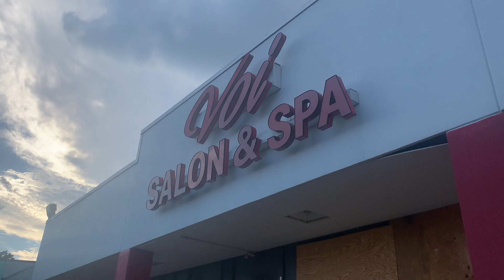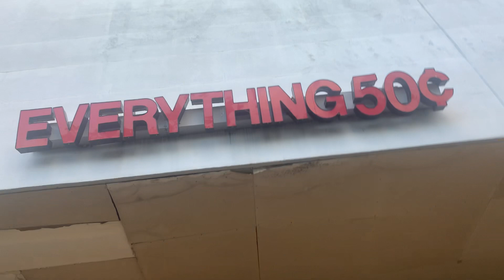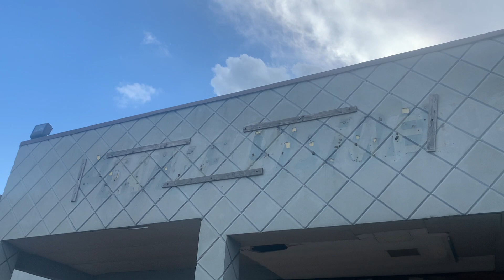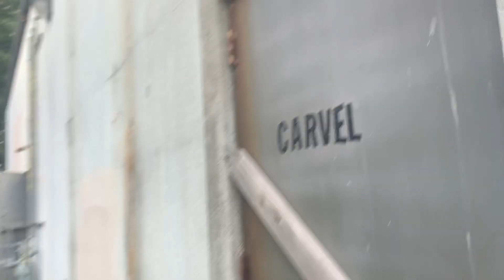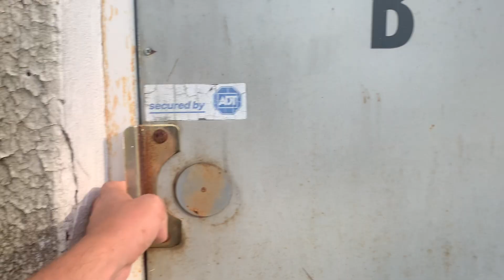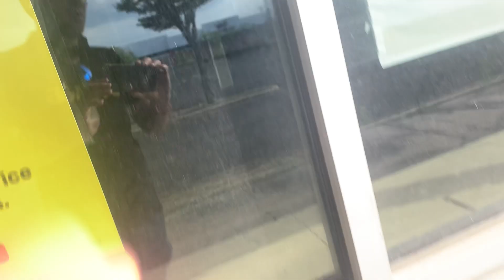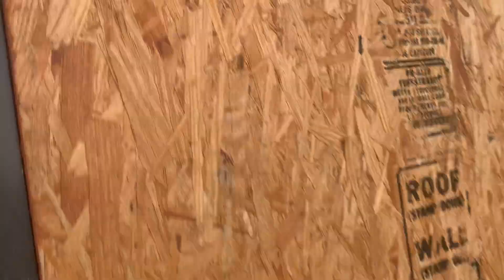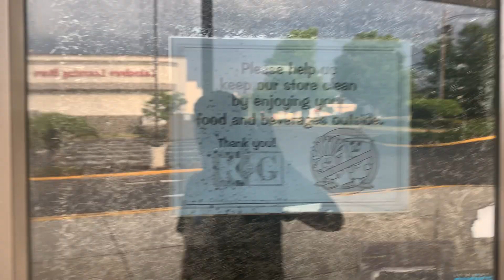Abandoned Shopping Center in East Brunswick, NJ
The first time I even seen an abandoned shopping center like this boarded up. There was two stores you could get inside thru the back way. Some familiar store names I seen here were Office Max, Office Depot, Carvel, Pearle Vision and K&G. The Soccer Stadium store in here probably looks like it’s in the worse shape out of all the stores here.